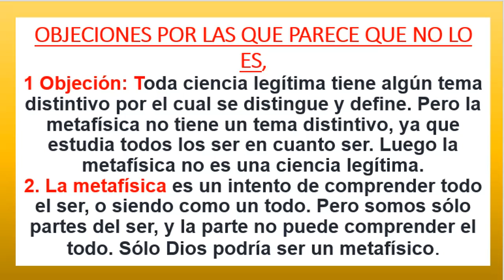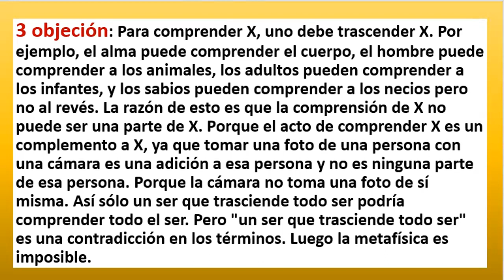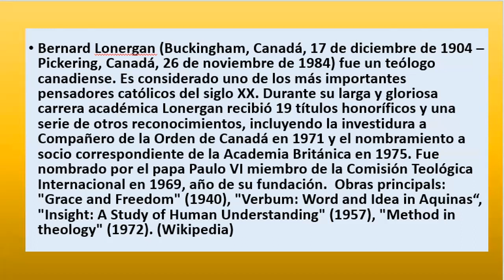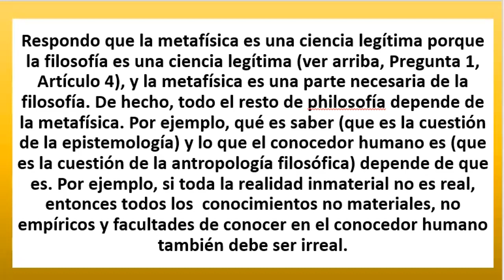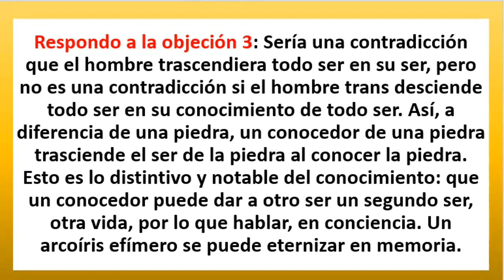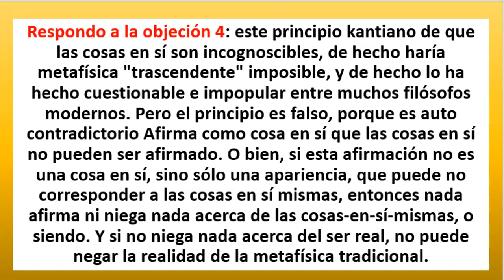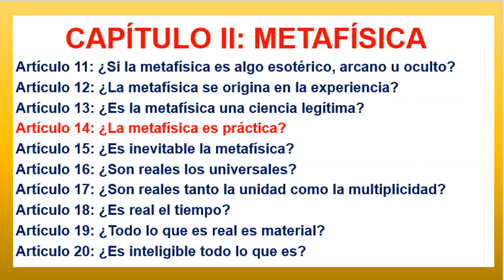¿ES LA METAFISICA UNA CIENCIA LEGITIMA? 13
1 Objeciones por las que parece que no lo es, pues toda ciencia legítima tiene algún tema distintivo por el cual se distingue y define. Pero la metafísica no tiene un tema distintivo, ya que estudia todos los ser en cuanto ser. Luego la metafísica no es una ciencia legítima.

2. La metafísica es un intento de comprender todo el ser, o siendo como un todo. Pero somos sólo partes del ser, y la parte no puede comprender el todo. Sólo Dios podría ser un metafísico.

Objeción 3: Para comprender X, uno debe trascender X. Por ejemplo, el alma puede comprender el cuerpo, el hombre puede comprender a los animales, los adultos pueden comprender a los infantes, y los sabios pueden comprender a los necios pero no al revés. La razón de esto es que la comprensión de X no puede ser una parte de X. Porque el acto de comprender X es un complemento a X, ya que tomar una foto de una persona con una cámara es una adición a esa persona y no es ninguna parte de esa persona. Porque la cámara hace no tomar una foto de sí mismo. Así sólo un ser que trasciende todo ser podía comprender todo el ser. Pero "un ser que trasciende todo ser" es una contradicción en los términos. Luego la metafísica es imposible.
Traducido del libro: Summa Filosofica del Dr Peter Kreeft.